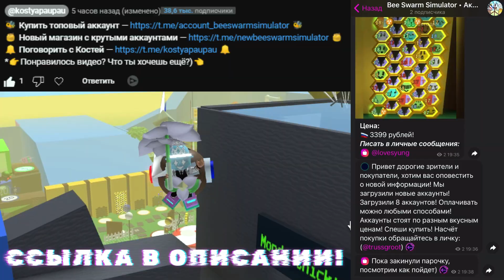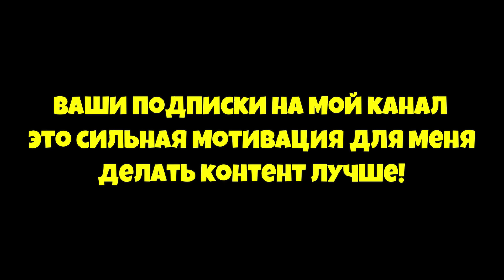Lp. Путь Топа #1 ОДАРИЛ МИФИКОВ и ПРОКАЧАЛ ПЧЕЛУ на 19 ЛВЛ и ЧТО ДАЛЬШЕ • Bee Swarm Simulator Roblox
00:00 -  Начало
00:08 -  Реклама
00:35 - kostyapaupau
👀Тема ролика: Lp. Путь Топа #1 ОДАРИЛ МИФИКОВ и ПРОКАЧАЛ ПЧЕЛУ на 19 ЛВЛ и ЧТО ДАЛЬШЕ • Bee Swarm Simulator Roblox